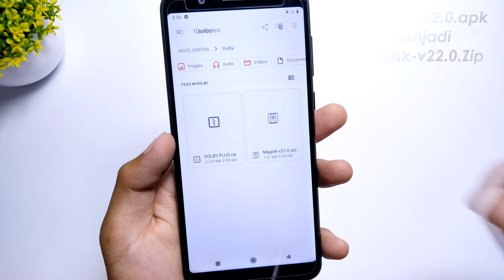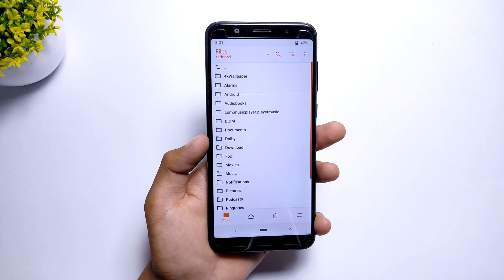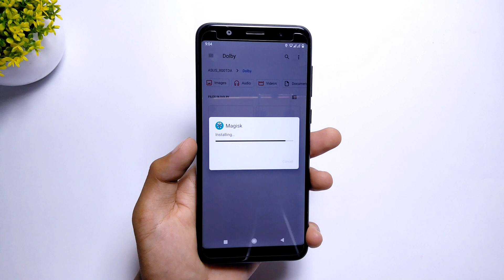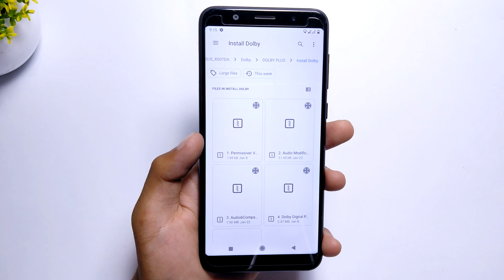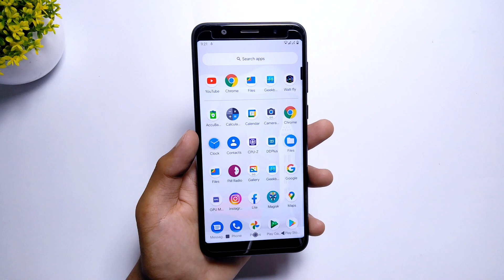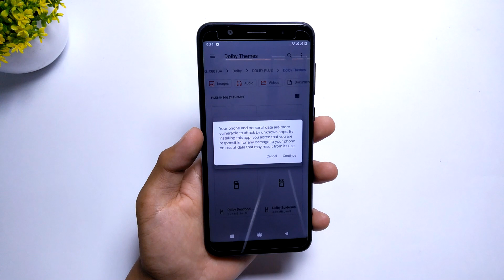Install Dolby Android, Solusi Speaker Cempreng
Video kali ini kita membahas Install Dolby Android